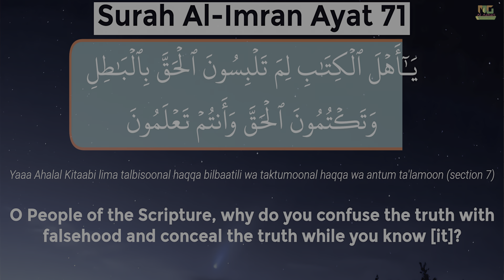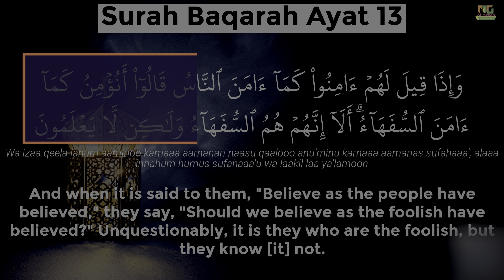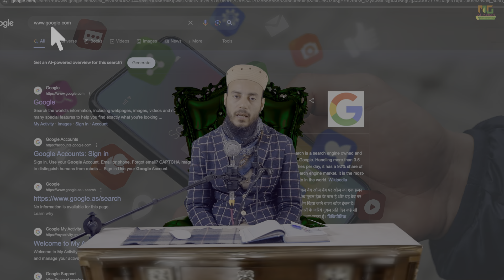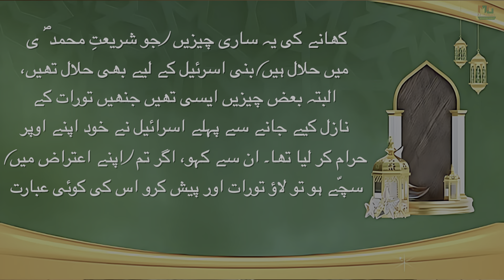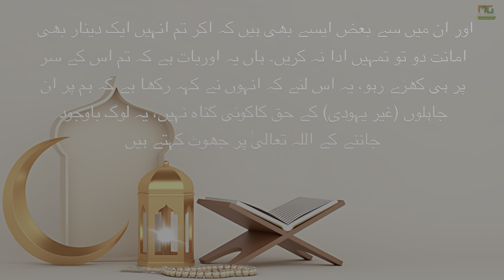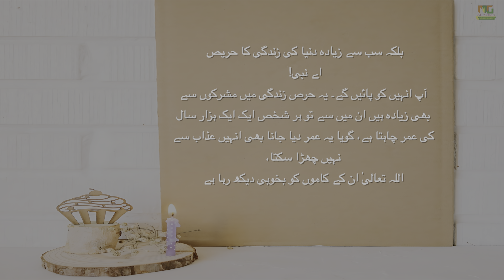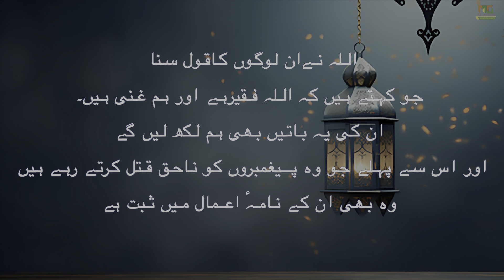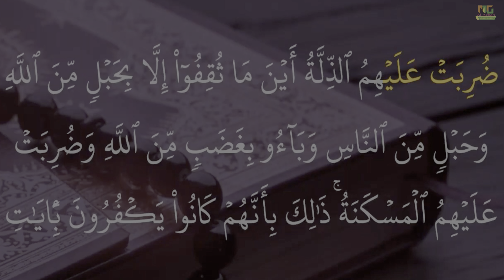Dajjali Nizam kab qayam hoga, Yahudi Khaslat दज्जाली निज़ाम और यहूदी ख़स्लत دجالی نظام ویہودی خصلتیں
our new podcast about Jewish in Quran
Dajjali Nizam Or Yahudi Khaslat दज्जाली निज़ाम और यहूदी ख़स्लत دجالی نظام اور یہودی خصلتیں
دجالی نظام کو اگے بڑھانے کے لیے کیا کر رہے ہیں یہودی
What are the Jews doing to advance the antichrist system?
यहूदी व्यवस्था को आगे बढ़ाने के लिए क्या कर रहे हैं?
Dajjal Kon Hai or yahudi uske kyun muntazir hain?
yahudi haqeeqat kya hai?
duniya ko kon control kar raha hai?
kya yahudi world currency system chala rahe hain?
banking ka nizam kisne shuru kiya?
kya duniya ki banks yahudi control karte hain?
do world banking system control by jewish?
دنیا میں فتنہ کون پھیلاتا ہے
संसार में प्रलोभन कौन फैलाता है?
Who spreads temptation in the world?
کیا یہودی دنیا میں فساد پھیلاتے ہیں
Do Jews spread corruption in the world?
क्या यहूदी दुनिया में भ्रष्टाचार फैलाते हैं?
jhon perkin economic hitman
mark 11 gospel when jesus goes to Jerusalem
yahudi muslims se nafrat kyun karte hain?
palestian ki zameen par yahudi kya karna chahte hain?
dajjal
Dajjal
Dajjal ka ghinona chehra
yahudio ka ghinona chehra
new world order
philistine ki zindagi
genocide in palestine
muslim umma
muslim world
kya muslim yahudi se jeet payenge
yahoodi kab khatm honge

The Protocols of the Elders of Zion
Yahudi
Protocols 1

Hy guys this is Mufti Moazzum Chishti Azhari and i am a travellor so you may subscribe and watch, vlogs and  world travelling videos, kindly check my channel and don’t forget to subscribe.

I am an owner of this content and the video is captured by my end , using my own camera so i have all copyrights of those content except Music which is free and no copyright issue.
so thank you guys for your support.